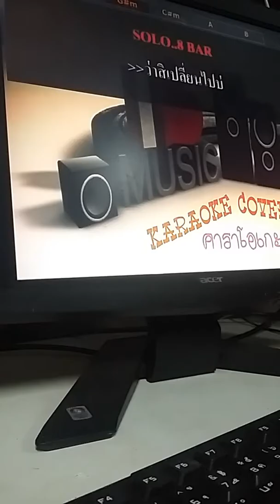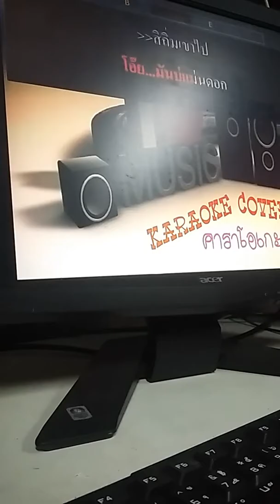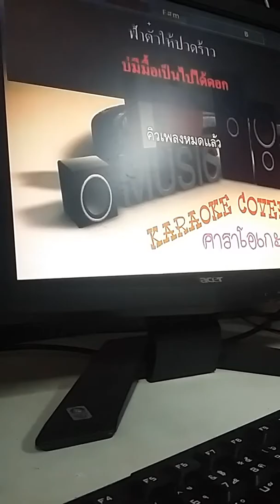มาหยังตอนนี้ (สวนทาง) ฟ้าลั่น สนั่นทุ่งCover